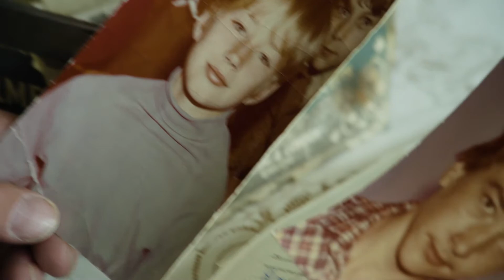Krzysztof - UWOLNIENI 2019 - Trailer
Wychowywała go mama i babcia. Po 15 roku życia zaczął uciekać z domu. Dokonywał drobnych kradzieży. Dostał 4 lata więzienia. Był silnie uzależniony od alkoholu. W trakcie jednej z awantur zabił żonę po libacji alkoholowej. Dostał 12 lat. W więzieniu poznał chłopaka, który był na terapii alkoholowej. Postanowił, że też będzie uczestniczył w takiej terapii. Poznał Marka z Fundacji „Sławek”, który pomógł mu wyjść z alkoholizmu. Po wyjściu z Zakładu Karnego przestał pić, ale w jego życiu pojawił się hazard. Zaczął kraść, żeby móc grać. Znowu trafił do Zakładu Karnego. Jak dalej potoczyła się jego historia?
Posłuchajcie…
Współfinansowano ze środków Funduszu Sprawiedliwości, którego dysponentem jest Minister Sprawiedliwości.